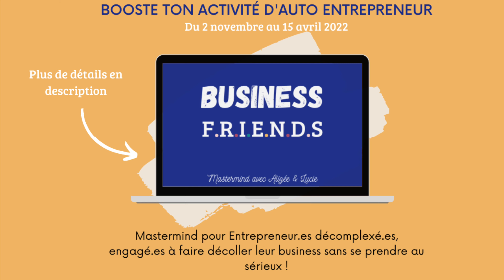159. Comment franchir le prochain palier de ton business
Être bien entouré.e en étant entrepreneur est primordial pour pouvoir avancer dans son travail et faire évoluer son entreprise.
Mais pour ça, il faut être bien entourée, avoir un entourage qui nous soutient quoi que l'on décide d'entreprendre.

☛Si tu souhaites quitter ton travail, changer de vie, créer ton entreprise ou tu es peut-être déjà à ton compte.
Tu as envie de discuter de ton projet ? Réserve un coaching découverte

--- Offres ---